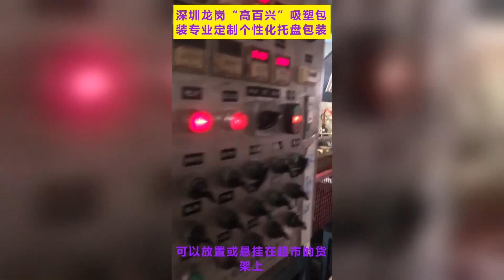Palletized goods distribution and sorting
Welcome to visit the corporate website and order by phone